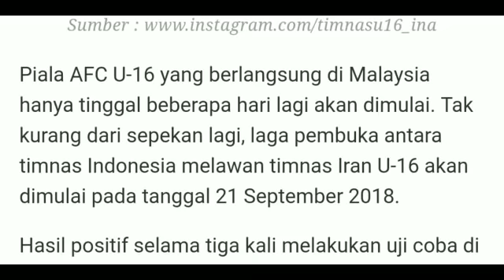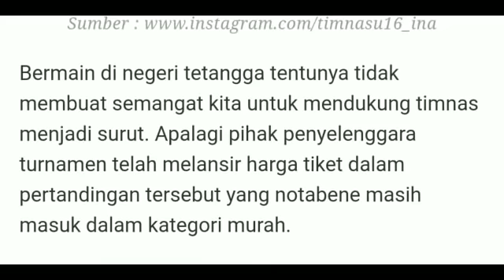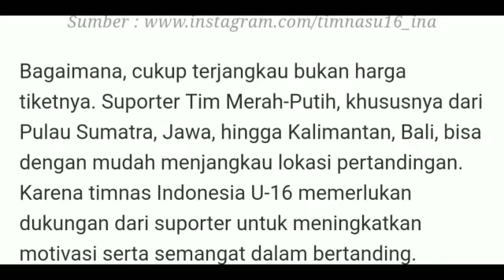Ayo Dukung Timnas Indonesia U-16 di Malaysia, Tiket Pertandingannya Sangat Murah!